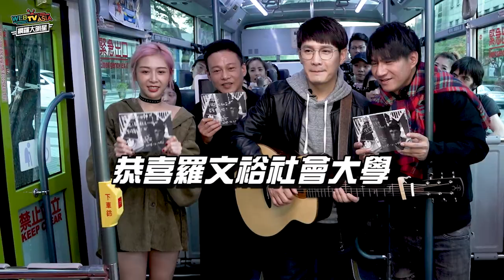WebTVAsia 網羅大明星 #57 大巴士特輯！金曲歌王【羅文裕】x 金馬影帝【李康生】x 特別主持【Albee范乙霏】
大巴士特輯！金曲歌王 羅文裕x 金馬影帝 李康生x 特別主持 Albee范乙霏

網羅大明星王牌主持人兼金曲歌王「羅文裕」
終於帶著新專輯【社會大學】回歸歌壇～

這次跟影帝「李康生」及「Albee范乙霏」挑戰在大巴上開演唱會
只能說2019 年網羅大明星真的不一樣了啦！

大明星：羅文裕 Wing、李康生
主持人：王宏恩 Biung、Albee 范乙霏
LUVE APP 每週同步首播  ✔